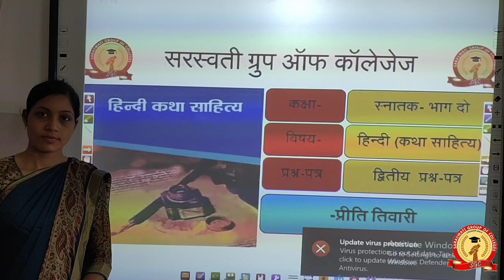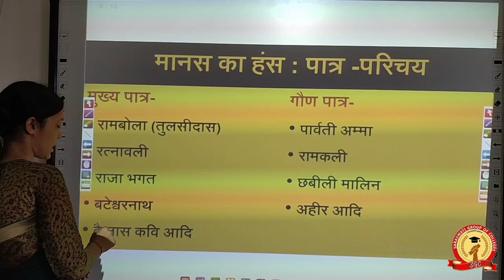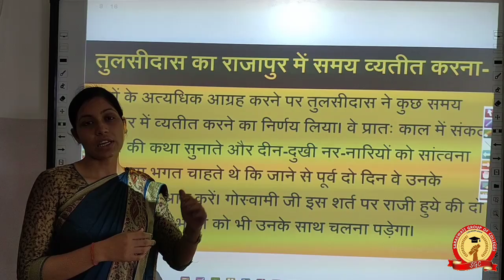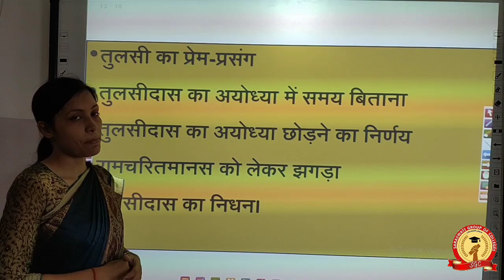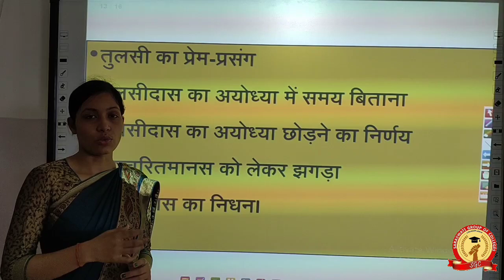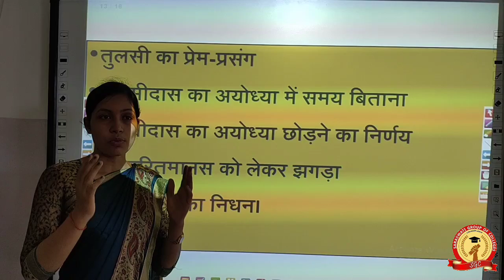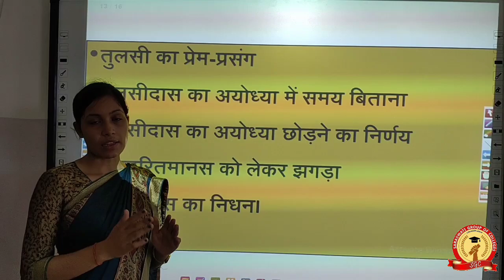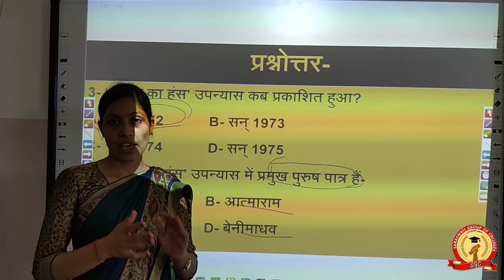बी०ए०-II (Paper-II) हिंदी (कथा साहित्य) मानस का हंस उपन्यास || मानस का हंस-कथावस्तु || Preeti Ma'am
बी०ए०-II (Paper-II) हिंदी (कथा साहित्य) || मानस_का_हंस उपन्यास || मानस का हंस-कथावस्तु